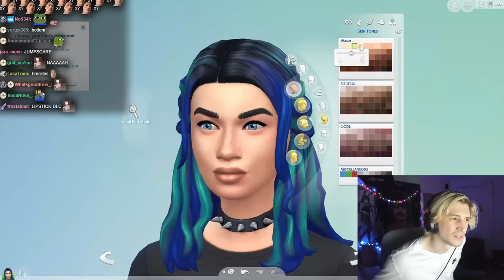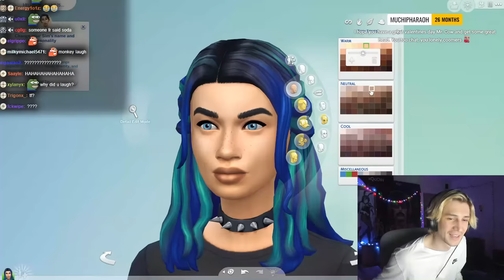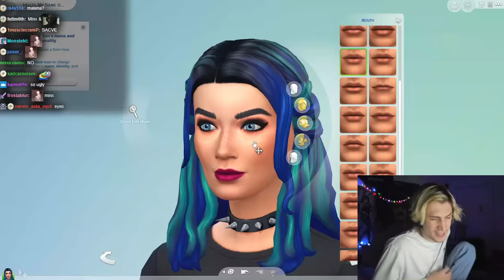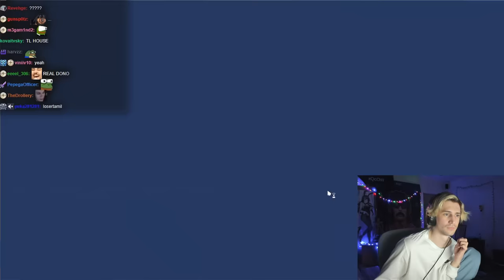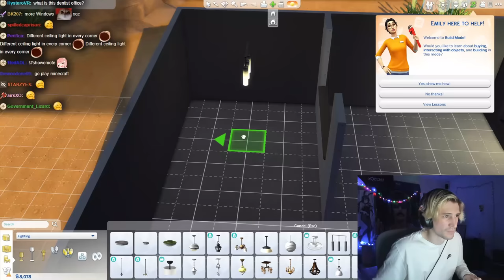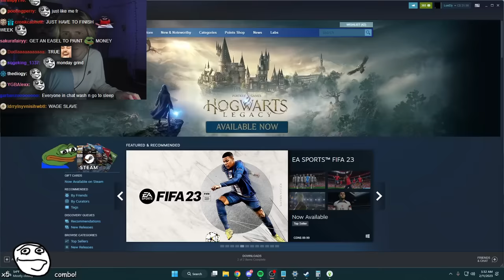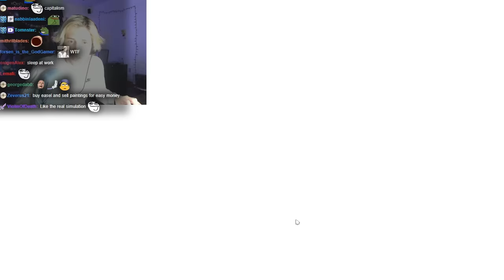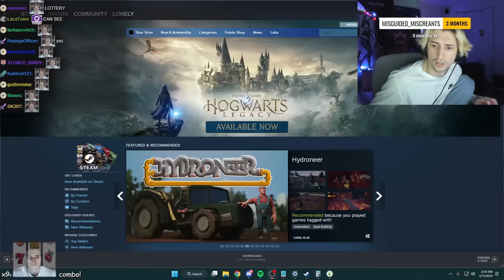I Spent 2 Hours Creating The Perfect Goth Girlfriend | The Sims 4